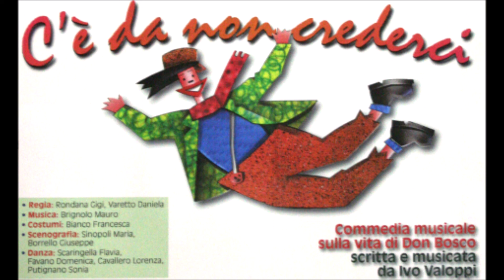02 Occhi tristi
OCCHI TRISTI 1 ragazzo Io sono un ragazzo cresciuto sulla collina e sono venuto a vivere nei rioni di Torino. Qui c è miseria e fame e sono senza famiglia, al mio paese era peggio, almeno qui ho un lavoro. 2 ragazzo Eppure non volevo finire in galera dove occhi tristi piangono sperando venga sera (bis) Ragazzi Siamo molti ragazzi, bande senza padrone; siamo abbandonati soli senza un amore; siamo lustrascarpe, siamo spazzacamini e un tetto per dormire nessuno di noi ha. 2 ragazzo Eppure non volevo restare da solo senza più nessuno che attenda il mio ritorno (bis) Ragazzi Siamo maltrattati e siamo rifiutati e spesso rubiamo perché abbiamo fame; cosa ci da il mondo, che cosa ci da la gente spesso in galera siamo messi quasi per niente 2 ragazzo Eppure non volevo finire in galera dove occhi tristi piangono sperando venga sera (3 volte) 14